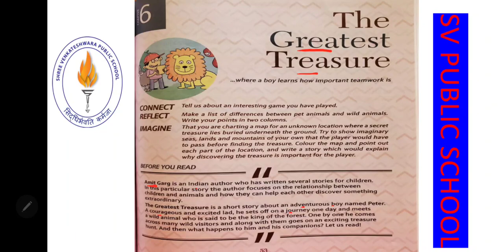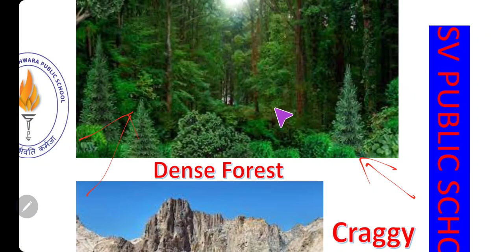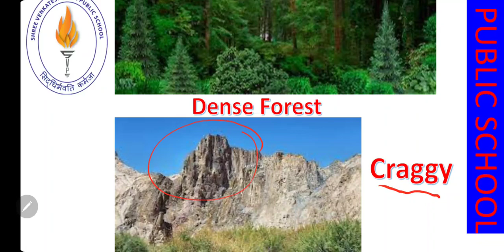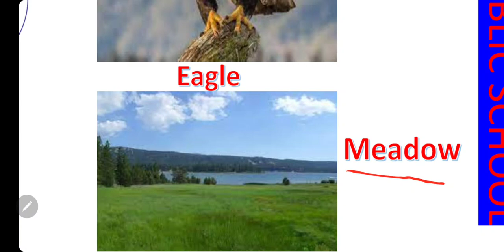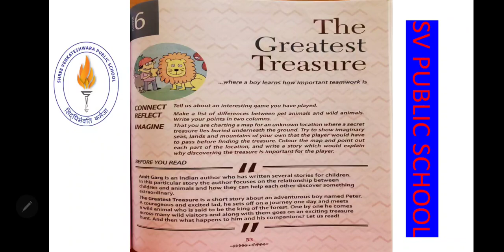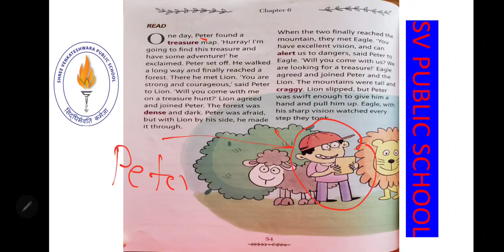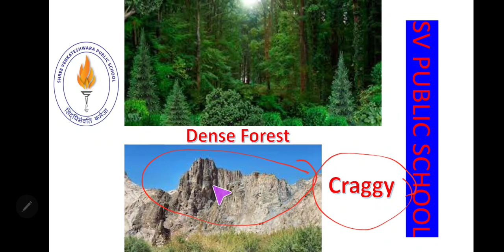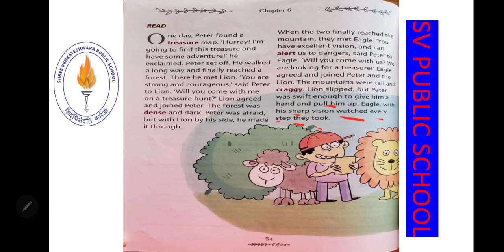Class 2 English Chapter-6 The Greatest Treasure Part-1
The Greatest Treasure